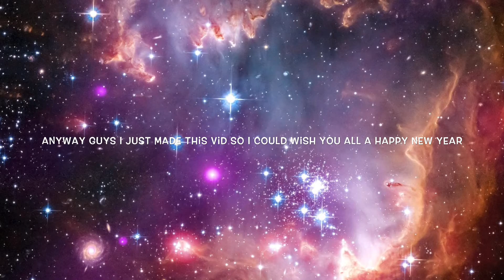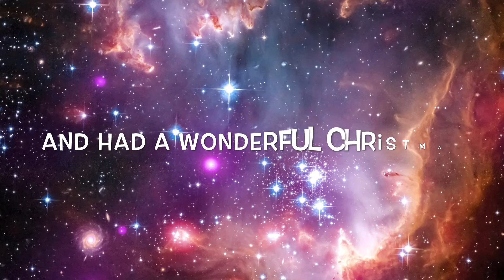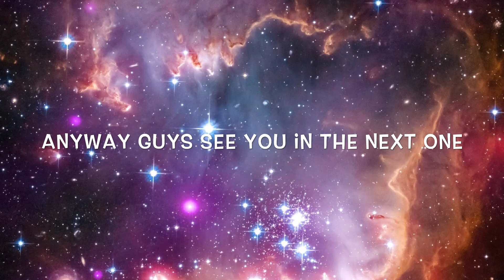A Christmas Special